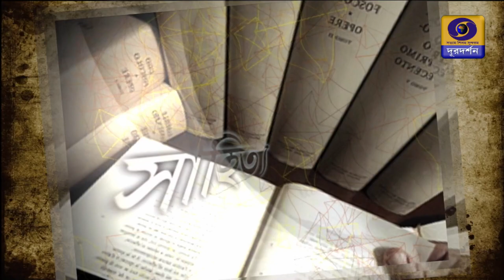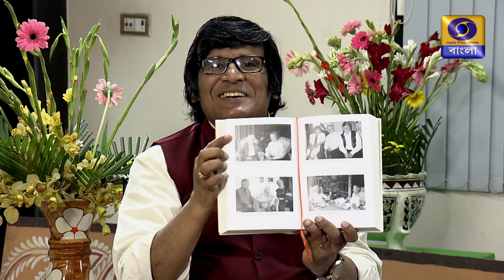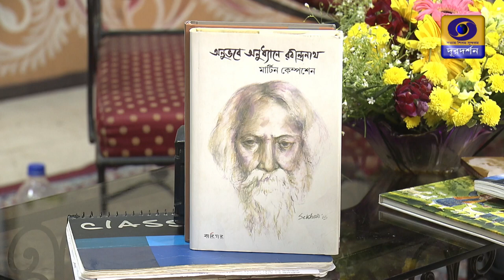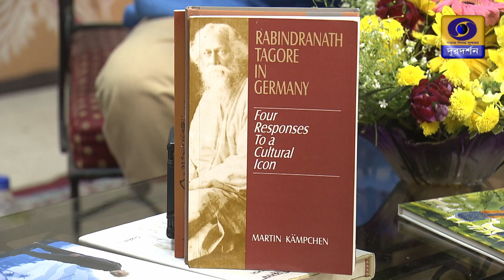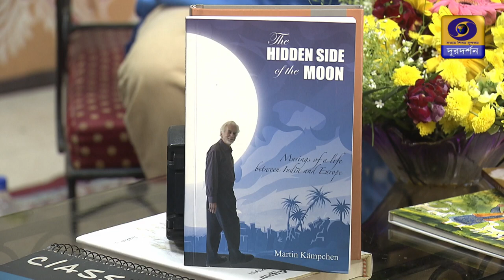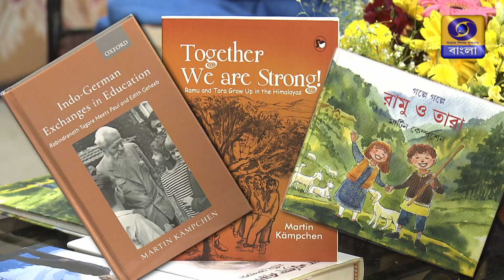Sahitya Sanskriti - Ekanto Alapcharitay Dr.Martin Kempchen , A Famous tagore researcher & journalist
Sahitya Sanskriti - Ekanto Alapcharitay - A interview with  a famous tagore researcher , scholar & journalist  Dr. Martin Kempchen
Sahitya Sankriti#সাহিত্য সংস্কৃতিMartin Kempchen# মার্টিন কেম্পচেন
Rabindranath Tagore#রবীন্দ্রনাথ ঠাকুর